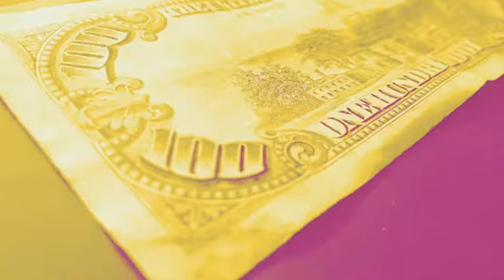Boom Bap | 90’s Hip Hop | Type Beats lyrical